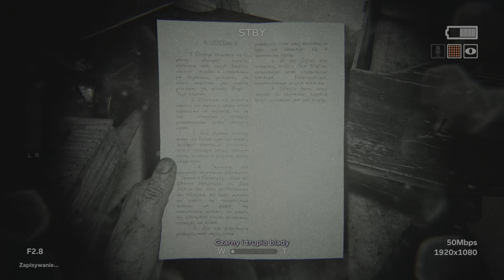Outlast 2 #8 Spotkanie z Knothem